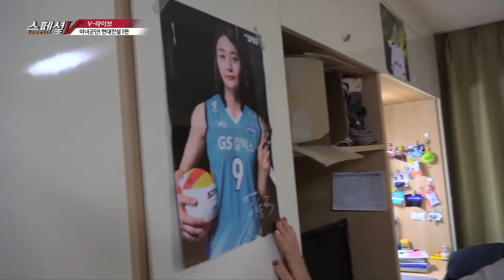[KBSNSPORTS]스페셜V_브이라이브